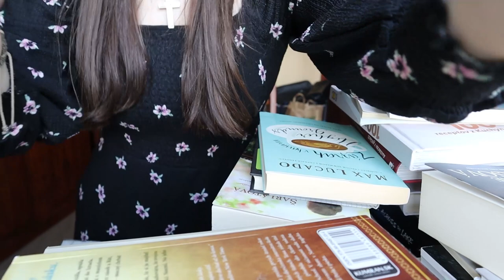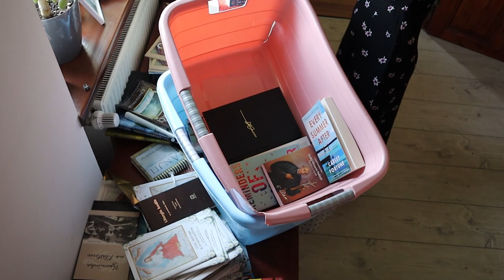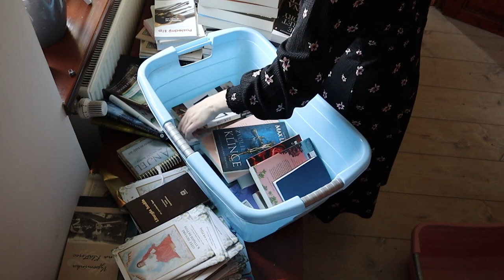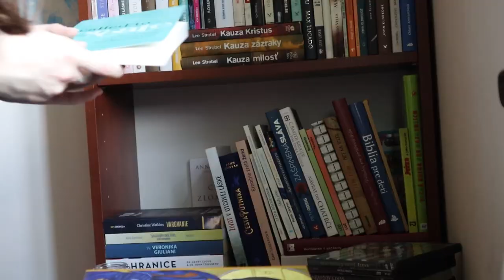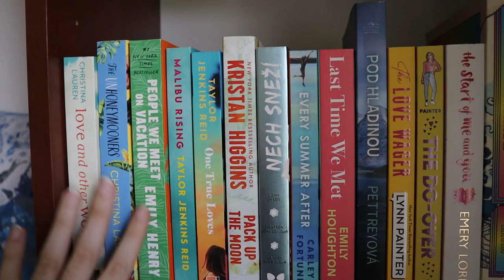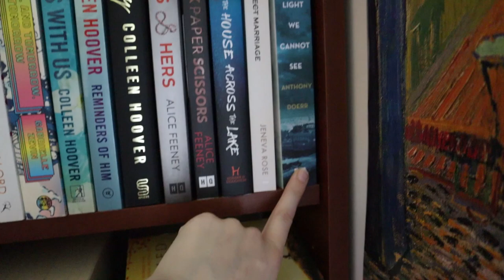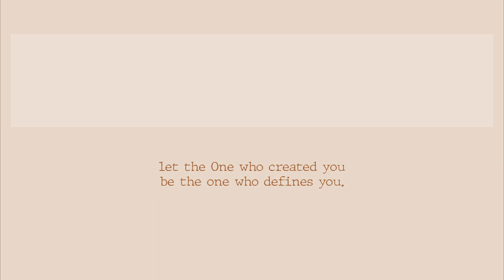organizing my bookshelf (again!)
Hello bestie!
Today I present to you a pretty short video for my standards lol. I decided to reorganize my bookshelf again! Although...now I am not sure how to feel abt...did it look better before?! Regardless... I need more space!!

i love you, bye x
- mary